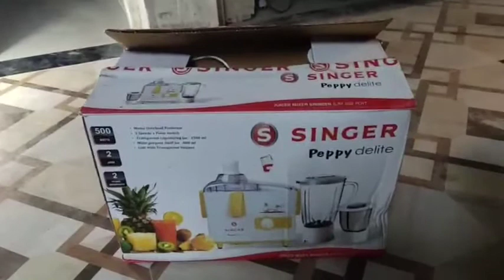REVIEW OF JUCER ,GRINDER AND MIXURE||FULL FEATURES OF JUCER AND GRINDER||UNIQUE REVIEW WITH RAJ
full review of jucer,grinder and mixer.

apka hamri youtube channel unique review with raj me welcome hai. apko sabhi product ke review dikhaye jate hai.
is video me apko jucer, grinder, mixer ka review dikhaya gya hai